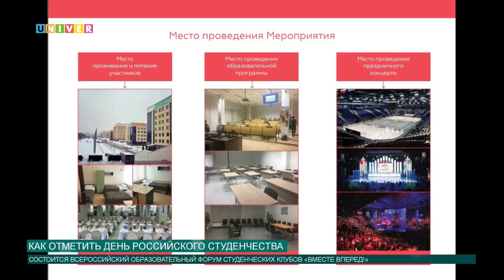Как отметить День российского студенчества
В День российского студенчества не будет скучно. В Казанском федеральном университете отметят Всероссийский день студента, известный как Татьянин день. Также Казань ожидает всероссийский форум студенческих клубов «Вместе Вперед!». Что ожидает студентов на ближайших праздничных мероприятиях, расскажет Артем Тупичкин